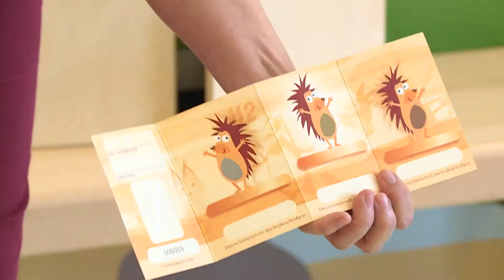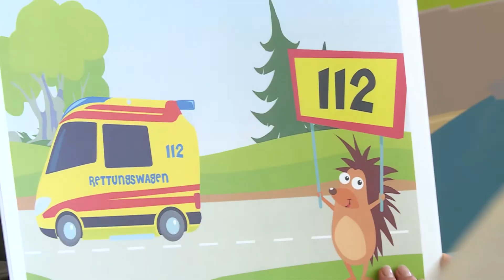DEKRA Award 2017 - Sicherheit zu Hause | Pflasterpass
Das Seepferdchen der Ersten Hilfe: Mit der Ersten Hilfe kann man gar nicht früh anfangen. Und auch Kinder ab vier Jahren können schon helfen. Das sind die Ansätze der gemeinnützigen Initiative Pflasterpass. Sie setzt auf die Stärkung kindlicher Erfahrungen in der Erstversorgung.